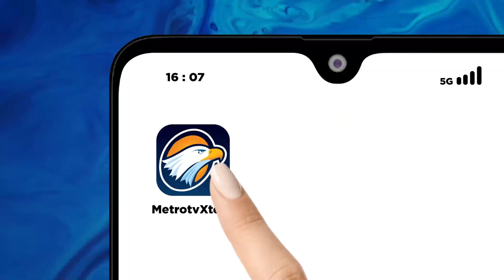Panji Gumilang Jalani Sidang Perdana, JPU Bacakan 3 Dakwaan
MetroTV, Pimpinan Pondok Pesantren  Al-Zaytun Panji Gumilang hari ini menjalani sidang perdana di Pengadilan Negeri Indramayu Jawa Barat Rabu (8/11/2023).

Sidang hari ini bergendakan pembacaan dakwaan oleh jaksa penuntut umum (JPU). JPU menyampaikan tiga dakwaan terhadap Panji Gumilang.